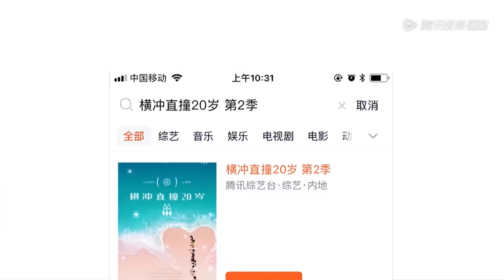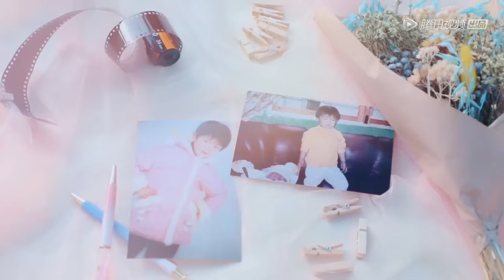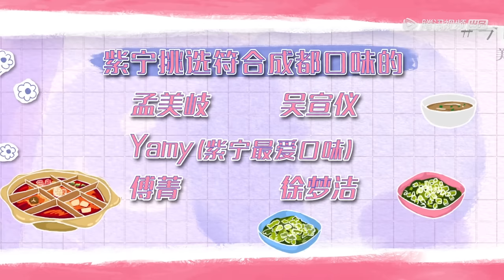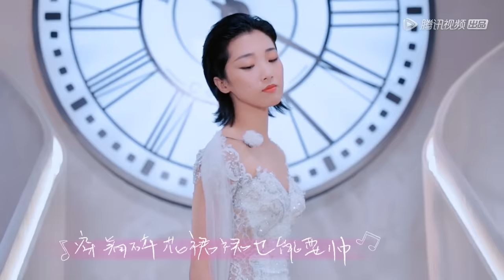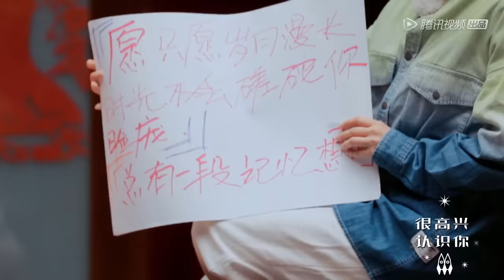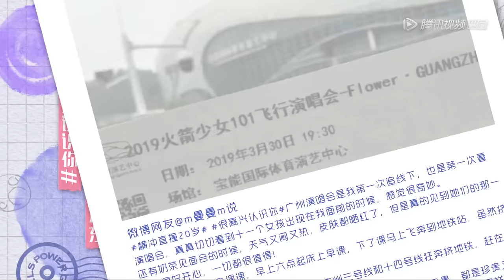【横冲直撞20岁S2】完整版紫宁篇（下）：紫宁弹唱原创歌《十一》送火箭少女101全体感动满满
【横冲直撞20岁S2】在该节目的故事中，火箭少女101十一位成员孟美岐、吴宣仪、杨超越、段奥娟、Yamy、赖美云、张紫宁、Sunnee、李紫婷、傅菁、徐梦洁将会带着姐妹们前往自己最重要的成长环境中，完成与成长相关的三件小事 。
▶3月16日首播，每周一二晚20点更新。
▶主演：孟美岐、吴宣仪、杨超越、段奥娟、Yamy、赖美云、张紫宁、杨芸晴、李紫婷、傅菁、徐梦洁